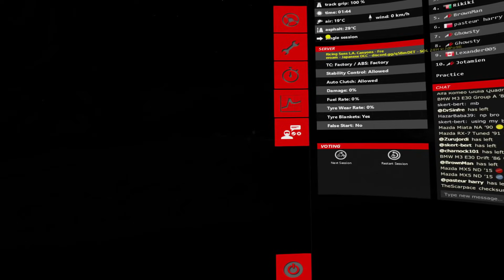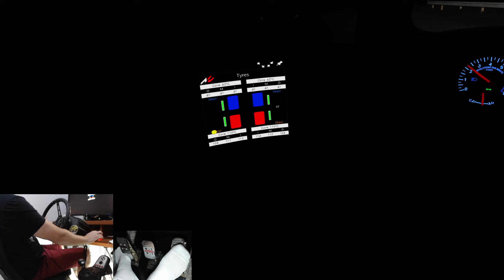FUI PRA CALIFÓRNIA E PEGUEI ESTRADA UM MUSTANG GT - Assetto Corsa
Não é todo mundo que tem vontade de correr ou fazer drift no simulador, uns preferem fazer o famoso "cruise". Apenas dirigir e se sentir no local que está jogando. Nesse vídeo viajo pra Califórnia e ando com o meu carro dos sonhos, um Mustang GT.

Meu cockpit:
Oculus Rift CV1
Volante T500RS
Cambio G27 + Adaptador pra USB
Freio de mão HSX
Cadeira Extreme Simracing

PC:
16gb de memória DDR4 Pichau Gaming 3000mhz